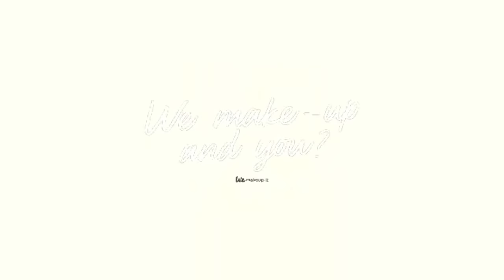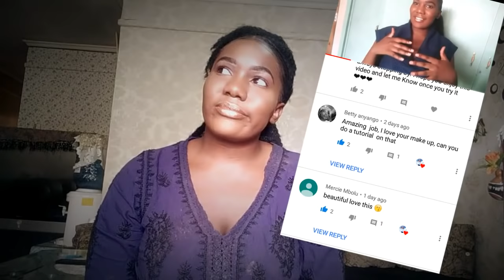EASY EVERYDAY MAKEUP LOOK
hello fam thanks for stopping by. here is a video requested by one of you and I hope it will be helpful to all of you 😀😀

eybrows
-davis brown pencil
-romantic beauty cream concealer

Naked eyeshadow pallet

-tailamei foundation primer
-mac foundation
-black opal liquid foundation
-banana luxury powder
-black opal finishing powder (dark)
- kiss beauty makeup fixer

music . Dreamland roadtrip